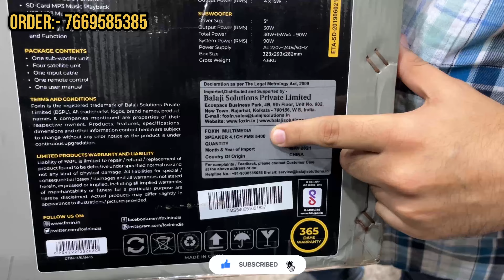Cheapest Dj 1200/- start / cheapest dj speaker market in delhi / cheapest dj setup in delhi market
Hi viewers 😇
Hlo guys hope you all like the video .

👇 SHOP DETAILS 👇

H.S.C Enterprises
address:- 438, Lajpat Rai Market, Delhi - 110006
Owners:;- Mr Harsimran Singh, Mr Harpreet Singh

Business / shop / advertisement
Direct Whatsapp number

Search Key